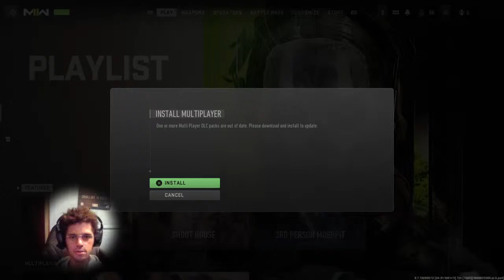Warzone 2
The musings and ramblings of the eternal outsider, Duval George Culpepper.